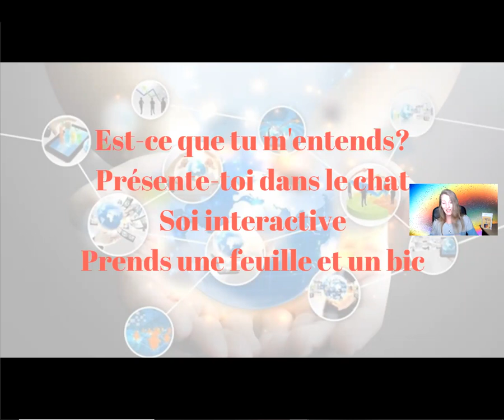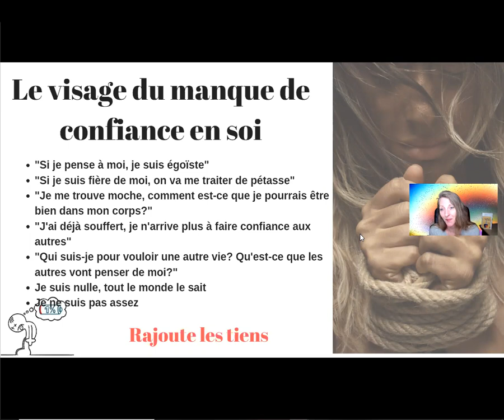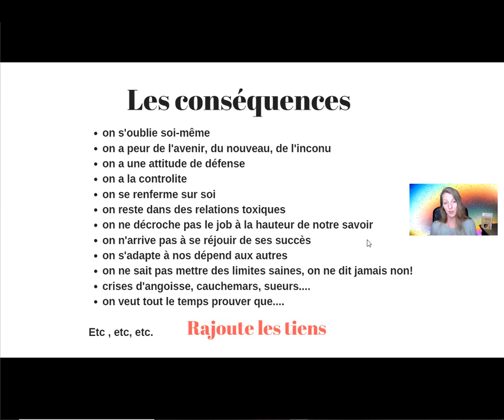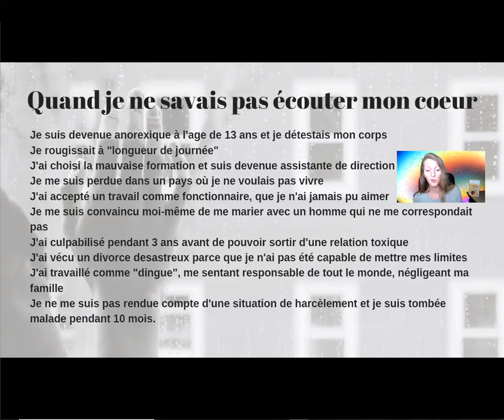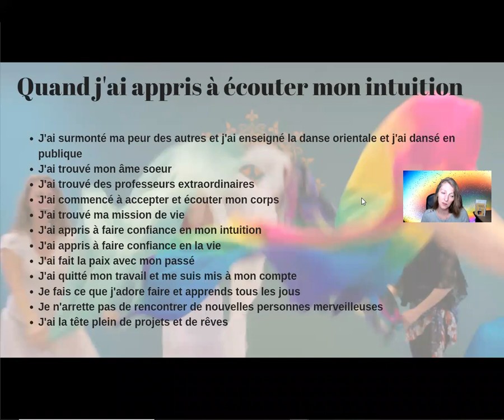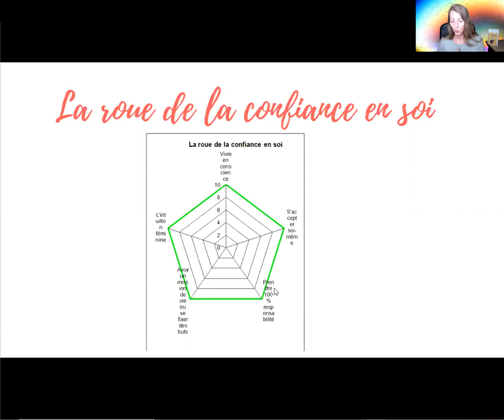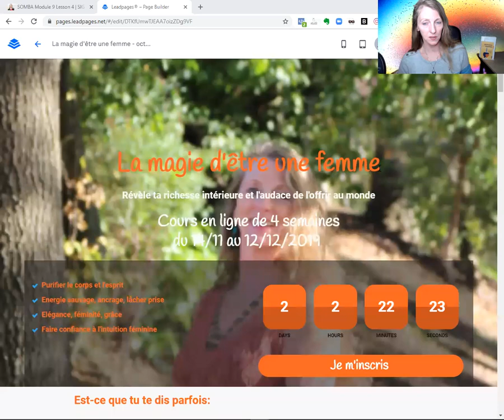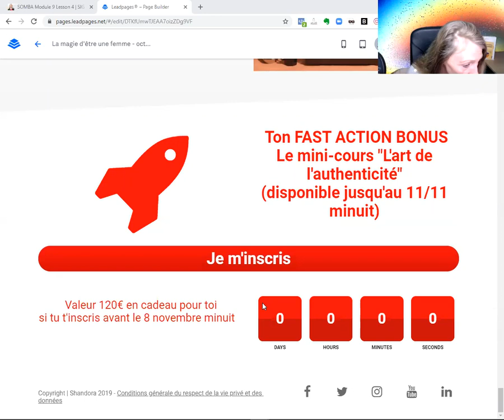Workshop "Les 5 piliers de la confiance en soi & l'intuition féminine"